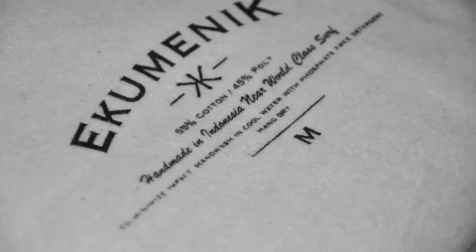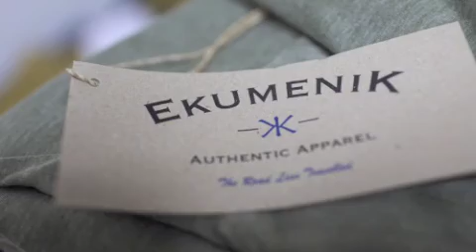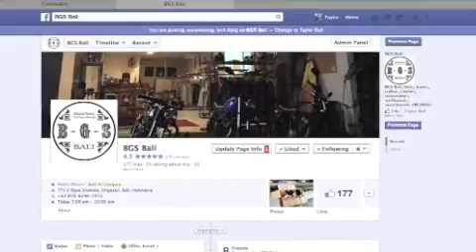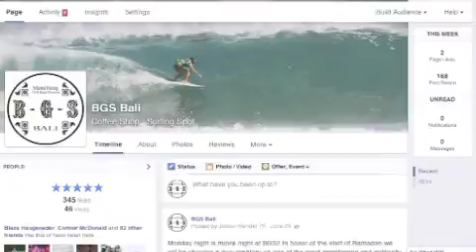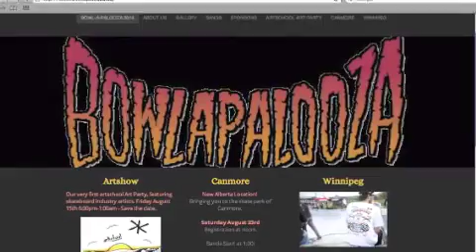VIU International Internship - Taylor Bull 2014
YVR Vancouver, Canada -- DPS Denpasar, Bali

I was given the opportunity to experience International Business across the world, working with company Ekumenik. Here is an insight to my experience. Enjoy.